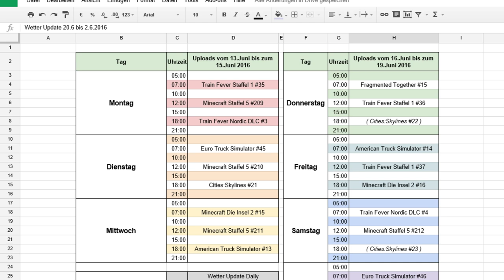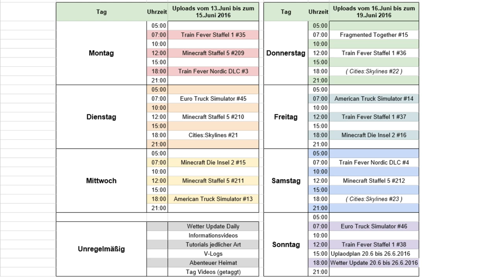Uploadplan ➤ Juni Woche 3 [Info Video] [1080p FullHD]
✎ ABONIEREN:
➤ siehe "Zum Kanal"

✎ Netzwerk CraftYourLife:
✼ Offizielle Homepage
✼ Teamspeak
➤ ts3.craftyourlife.de

Nächste Titel:
# n.A.
# n.A.
# n.A.